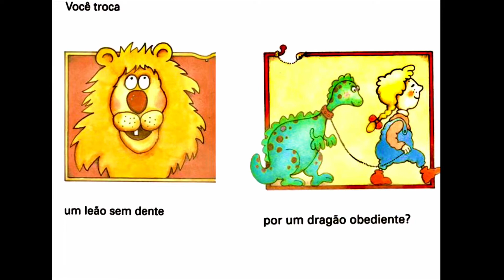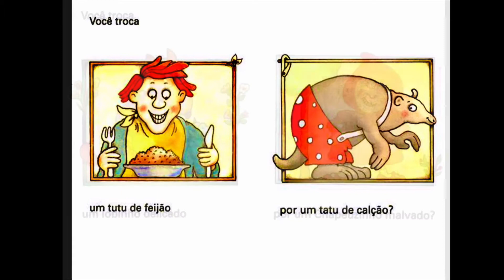VOCÊ TROCA?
Prô simonelly